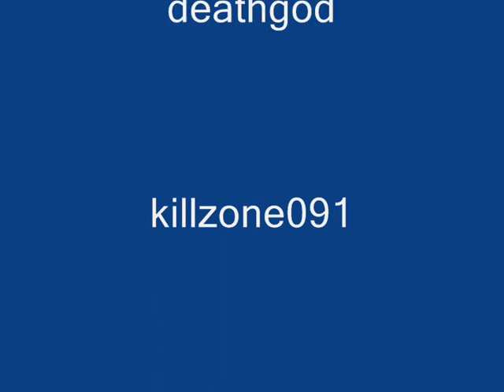fletching 99 party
my getting 99 fletch.